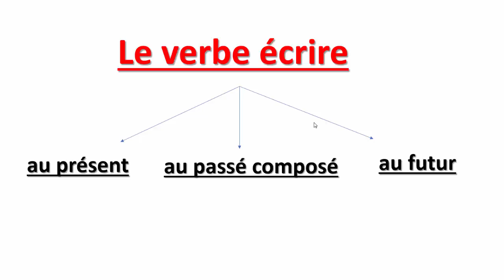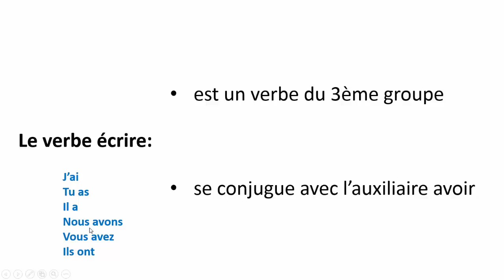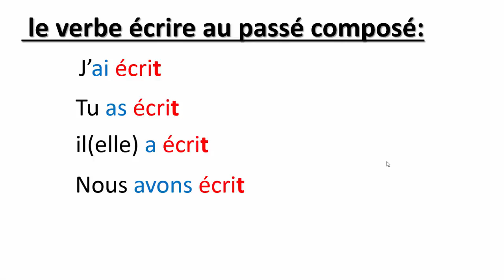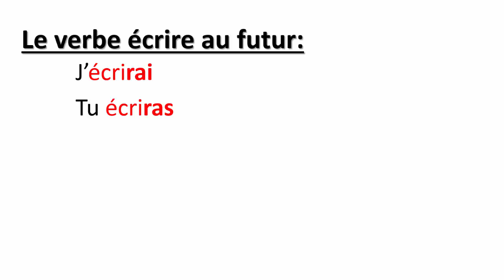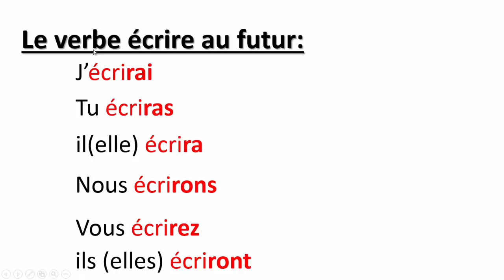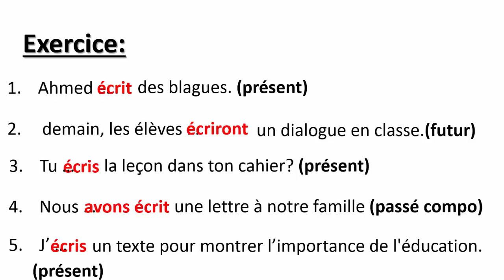Conjugaison-- Le Verbe écrire Au Présent, Au Passé Composé Et Au Futur-- تعلم الفرنسية